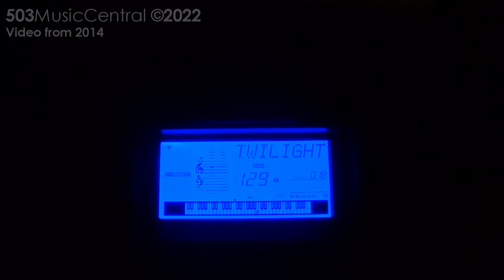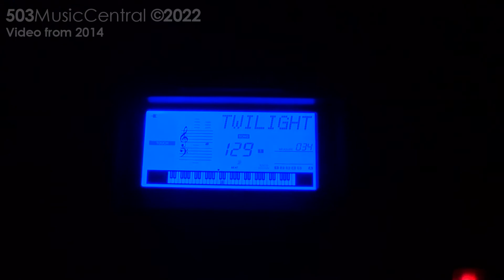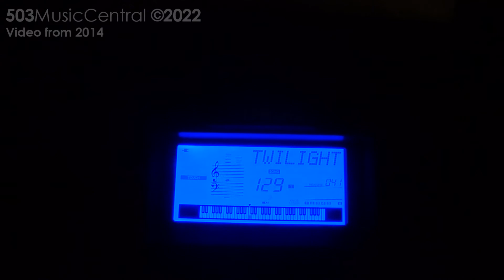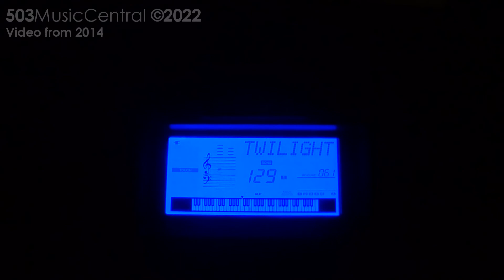MIDI File: Twilight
Original Publish Date: 8 February 2014
Views Accumulated: 706
Likes: 7

Not to be confused with the Twilight series or even the Twilight saga... ugh...

Fun Fact: The original version of this song (found on the PSR-280/282/GX76) came out about 5 years before the Twilight series even existed.

Chat with me on Discord: Five03MusicCentral#0256